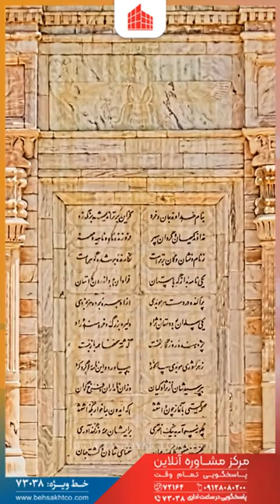آثار معماری هوشنگ سیحون / Hooshang Seyhoun Architectural Works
معماران بزرگ
️هوشنگ سیحون (زاده 31 مرداد 1299 در تهران درگذشته 5 خرداد 1393 در ونکوور کانادا) معمار، طراح ، نقاش و تندیس ساز سرشناس و نامدار اهل ایران بود.
️سیحون در خانه‌ای اهل ذوق و هنر به دنیا آمد و این بی‌تاثیر در آینده درخشانش نبوده زیرا پدر بزرگش میرزا عبدالله فراهانی، از پیشگامان موسیقی سنتی ایران بود
️وی استاد معماری و رئیس پیشین پردیس هنرهای زیبای دانشگاه تهران بود.
️همچنین به دلیل استفاده از سبک معماری اصولی مدرن در ایران به پدر معماری مدرن ایران هم او را می‌شناسند.
فقط کافیست با یکی از شماره های زیر تماس بگیرد تا مشاورین ما از ابتدا تا انتهای پروژه ساختمانی درکنار شما باشند و دغدغه های شما را چه در اخذ جواز و چه محصولات تا انتهای راه بر طرف نمایند ️
02172164
️ 02173038
و یا به وبسایت ما مراجعه فرمایید
ما را حمایت کنید
Behsakht_group